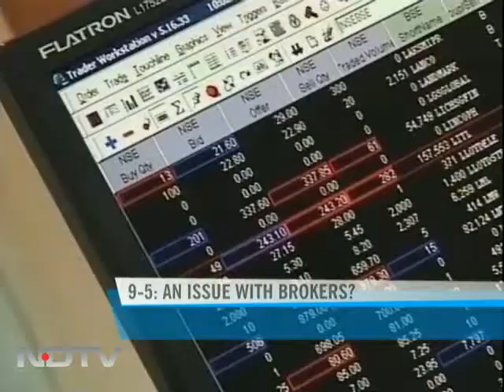Longer trading timing faces T+2 hurdle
It is 17 days since Sebi gave clearance to stock exchanges to extend market timings, but little headway has been made and all indications suggest it will be a while before any significant change in market timings can be effected.